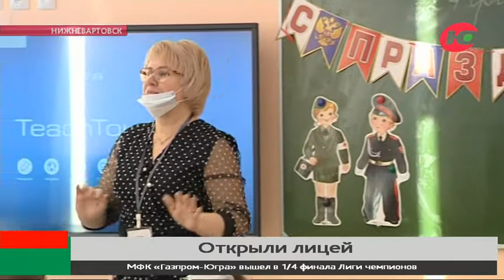Нефтяники помогли построить самую большую школу в Югре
Этого дня с нетерпением ждали многие нижневартовские школьники. В лицее №1 сегодня прошёл первый учебный день.